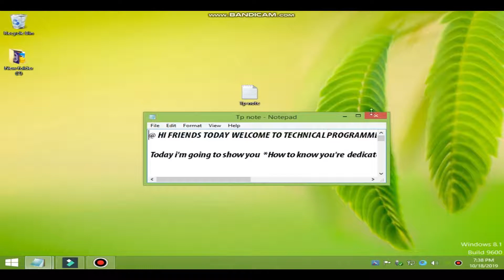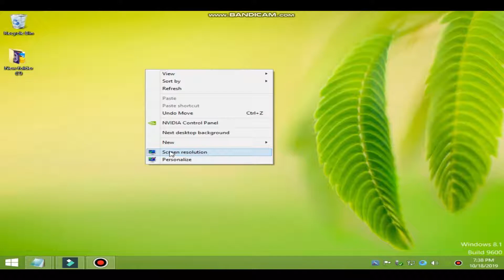How to know you're dedicated video memory | Easy methods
soooooooooooooooooooooooooooooooooooooooooooooooooooooooooooooooory!
 late for
uploading my videos previous days. my pc was have any problem
after i got a sloution then i can uploading new tricks on technical
Identifieted. and i told my friends please stay with my channel.
next meet to on next video bye bye my guys.